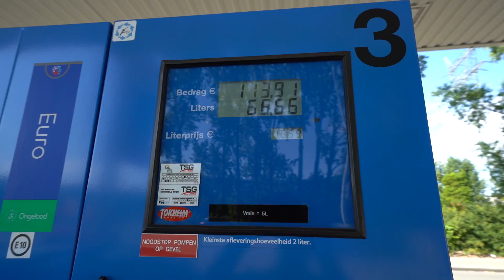DIT MOCHT NIET VAN DE POLITIE!